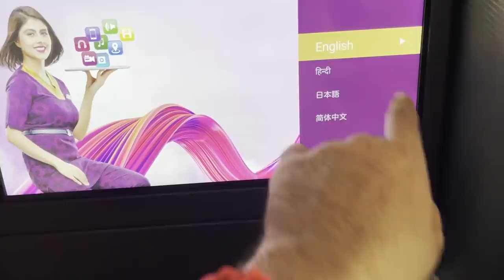BADSHAH - Goa Diaries | VLOG 03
Ab Goa jaake trip extend karna toh banta hai na.

Some awesome Villas, great food, fantastic company and the best fans. All you need in life!!

We finally ended 2020 with a bang at the Big Daddy Casino on New Year's Eve with Aastha Gill, Rico Montana, Sahil Arya.
Started the year with Water Sports - Candolim mein ho to zaroor kar lena.